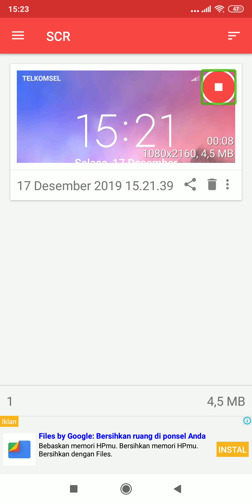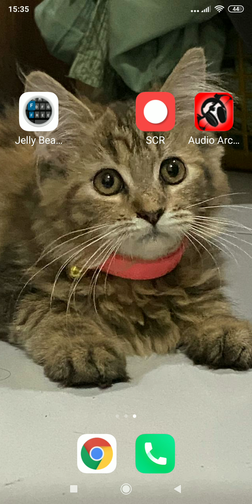Bermain audio game panahan di android